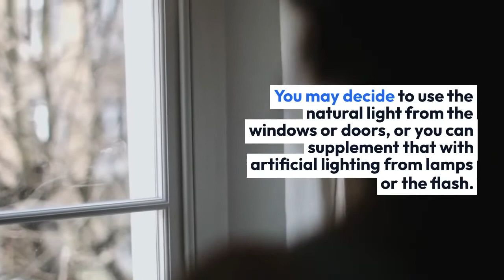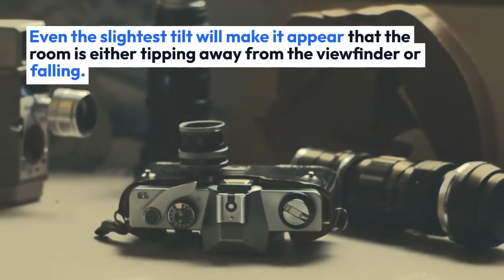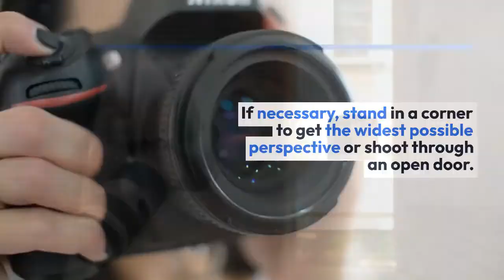9 Interior Real Estate Photography Tips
There's something genuinely magical about beautiful interior images.

They can help showcase an architect’s innovative building design, promote an interior designer’s creative skill, and they can help a real estate agent sell properties faster.